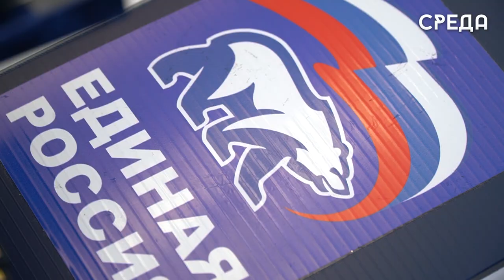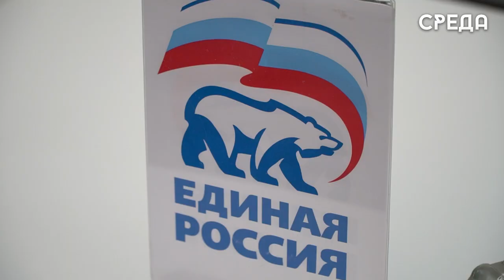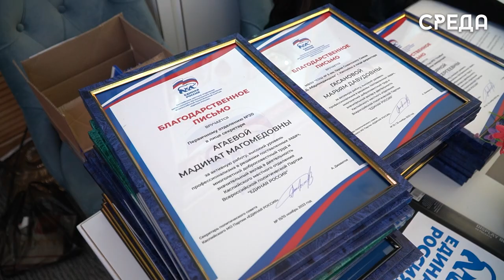В Каспийске состоялась конференция местного отделения партия «Единая Россия»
21 ноября,  в центральной библиотеке Каспийска имени Фазу Алиевой состоялась 23 конференция Каспийского местного отделения
Всероссийской политической Партии «ЕДИНАЯ РОССИЯ».

На повестке дня были обсуждены следующие вопросы:  деятельность и текущие задачи Каспийского местного отделения Партии, обновлении состава политического совета, избрание делегатов от Каспийского местного отделения и другое. Открыл конференцию председатель собрания депутатов г. Каспийска Абдулвахид Джаватов, который рассказал о плодотворной работе партии в текущем году.